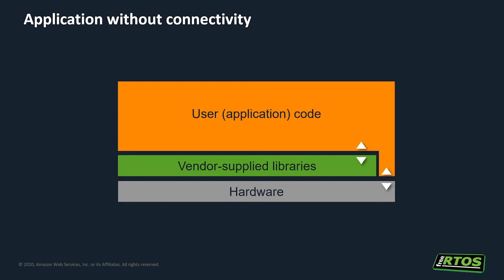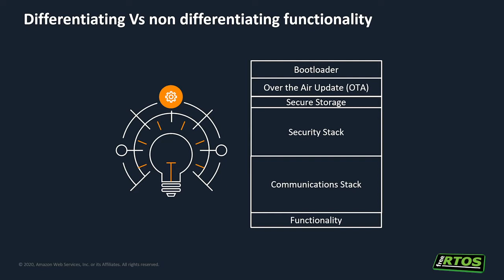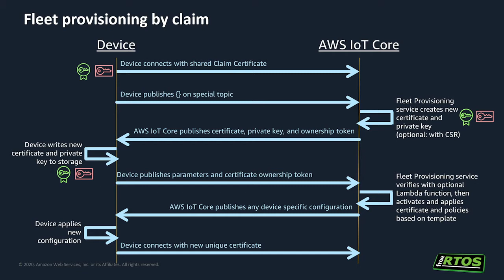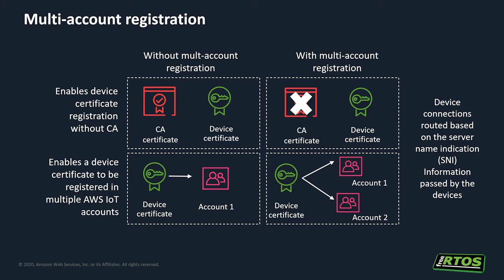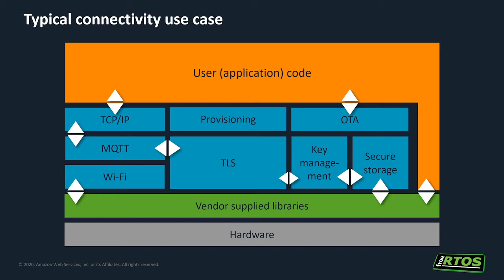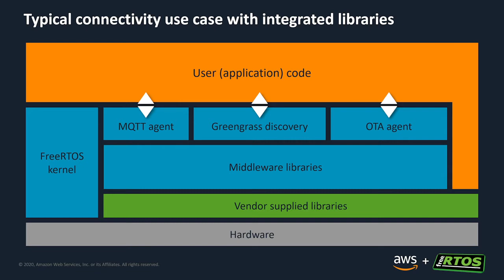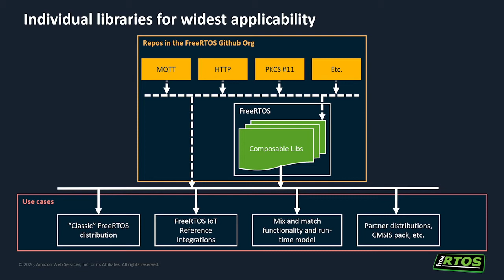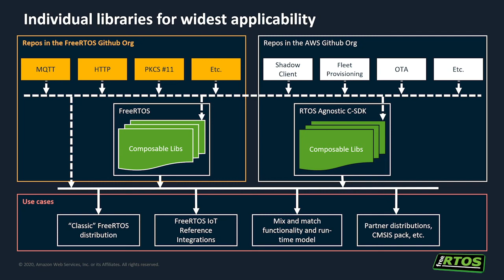Real-Time Edge Processing: Get to Market Faster with Future-Proofed Designs feat. Richard Barry